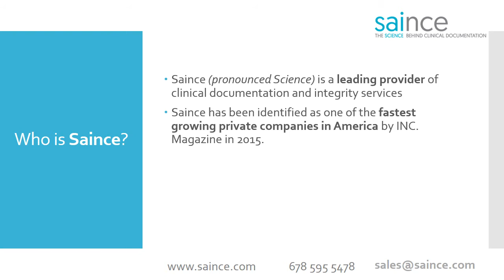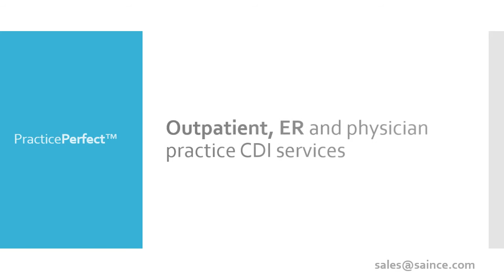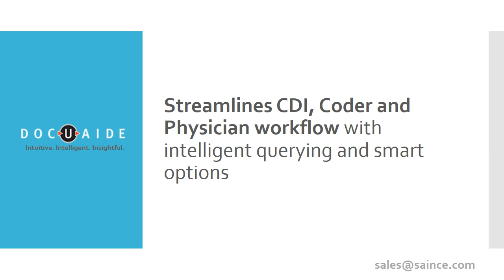Introducing CDI Software and Services from Saince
Saince is an award winning clinical documentation and improvement software and services company that is listed as one of the fastest growing companies in America by Inc. Magazine. This short video introduces viewers to Saince's clinical documentation improvement (CDI) software and services.